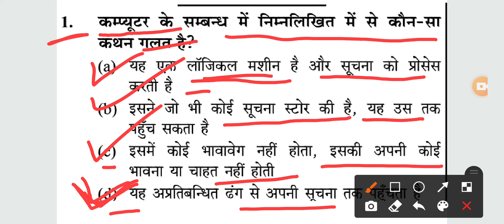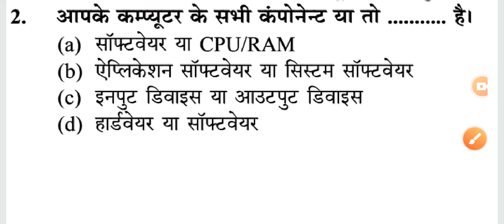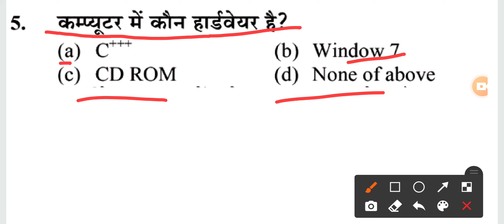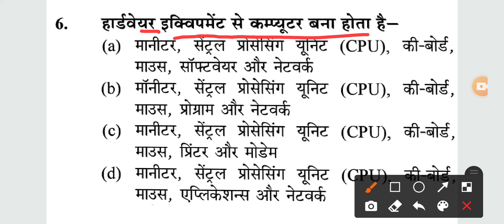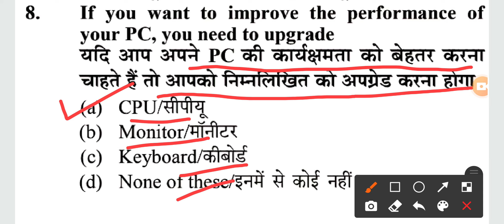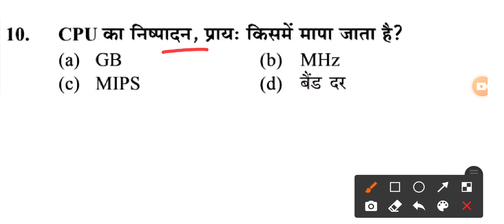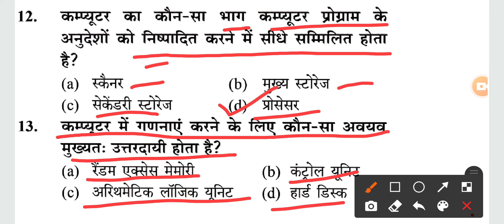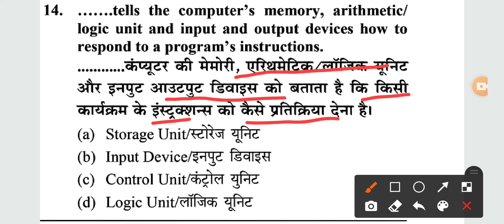Employability Skills ITI 2nd Year 2024 |ITI Exam 2024 | ITI एम्प्लॉयबिलिटी स्किल | Part 1